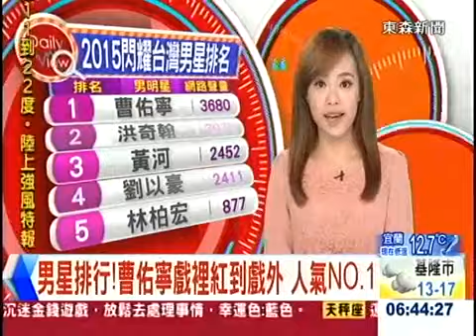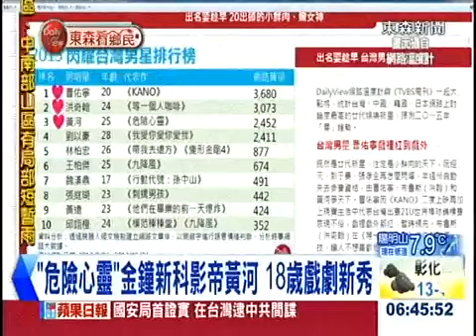東森新聞HD男星排行！ 曹佑寧戲裡紅到戲外 人氣NO 1